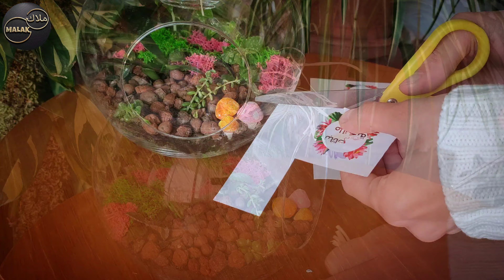أسهل طريقة لصناعة التيراريوم الشهير | حديقة مصغرة داخل الزجاج| ملاك Malak